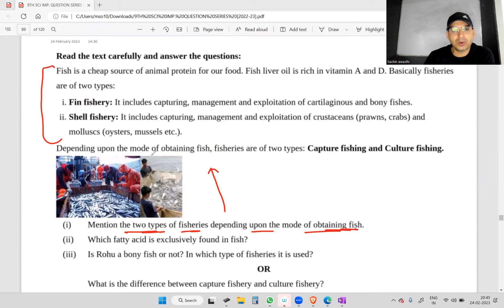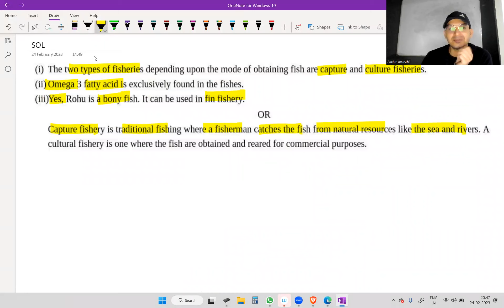CASE STUDY-MENTION TWO TYPES OF FISHERIES DEPENDING UPON MODE OF OBTAINING FISH....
Class 9 l science important questions for final exam
class 9 science paper important questions
class 9 physics important questions
class 9 CHEMISTRY science important questions